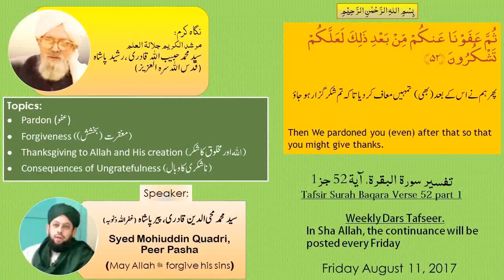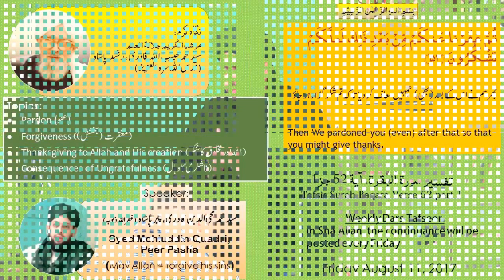Dars Tafseer Surah Baqara Verse 52 Part 1 By Syed Mohiuddin Quadri, Peer Pasha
Topics:
 - Pardon (عفو)
 - Forgiveness (مغقرت (بخشش)‎)
 - Thanksgiving to Allah and His creation (الله  اور مخلوق كاشكر)
 - Consequences of Ungratefulness (نا شكرى كا وبال)